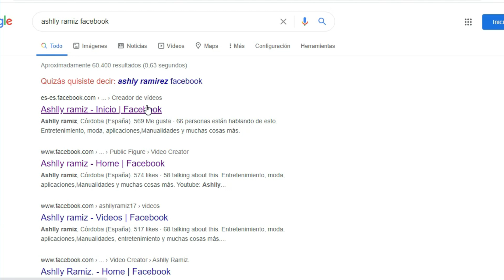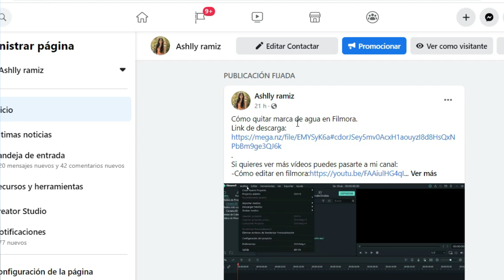Como quitar la marca de agua en filmora 2023 (Actualizacion) Exportar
En el vídeo de hoy os traigo como quitar la marca de agua en filmora 2023 Sirve para cualquier filmora gratis
Exportar.
Ashlly Ramiz, importante* si no te deja abrirlo desde el acceso directo abrelo directamente desde la carpeta!
Espero os sirva!

filmora